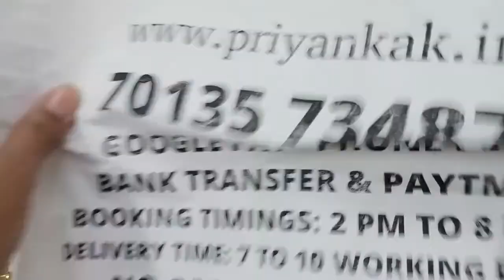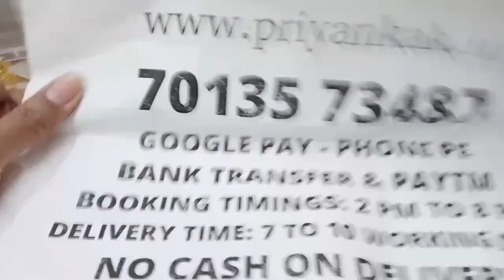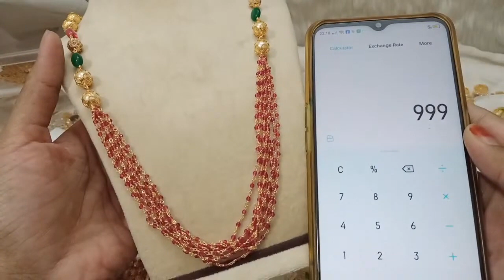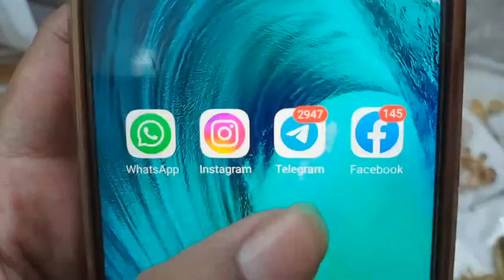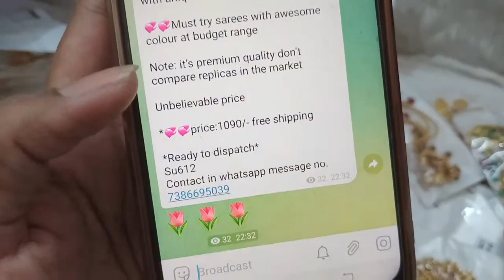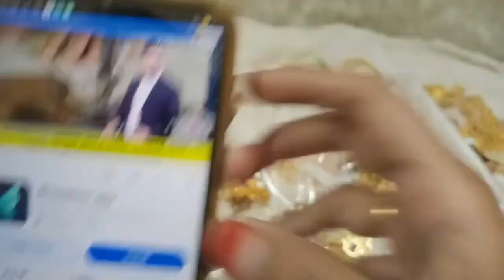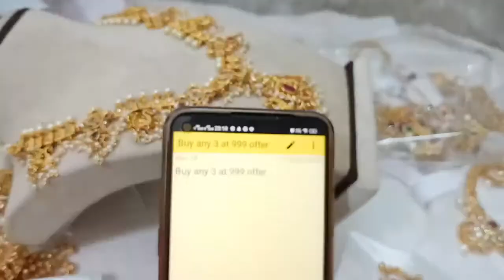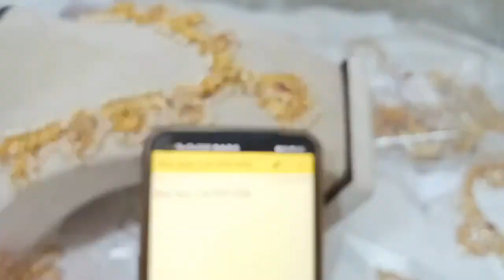😍🥰 Buy Any 3 At 999rs 😍😍 1 Gram Gold Earrings Necklaces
2.please check or ask for the  availability
3.No Negotiations ,Prices are  fixed
4.dispatch will be in one or 2 days
5.we will send the tracking number
6.you will receive in product 5 to 7 working days

(Ignore Tags)

1 gram gold|
1 gram gold price|
1 gram gold rate today|
price of 1 gram gold|
1 gram gold rate in india today|
1 gram gold price today|
1 gram gold jewelry|
1 gram gold today price|
1 gram gold cost|
1 gram gold jewellery tanishq|
1 gram gold earrings|
price for 1 gm gold|
1 gram gold mangalsutra|
1 gram gold jewellery online shopping cash on delivery|
1 gram gold chain|
1 gram gold ring price for girl|
1 gram gold coin price|
1 gram gold necklace|
1 gram gold bangles|
1 gram gold jewellery online|
1 gram gold maang tikka price|
1 gram gold coins|
1 gram gold jewellery wholesale|
price of 1 gram gold coin|
1 gram gold earrings designs with price|
1 gram gold temple jewellery online shopping|
1 gram gold necklace designs with price|
1 gram gold mangalsutra tanishq|
1 gram gold long mangalsutra designs with price|
1 gram gold mangalsutra in png with price|